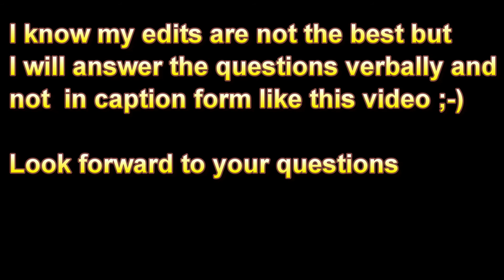questions and answers video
Now that I've hit 200 subscribers. now is your chance to ask me any questions. ;-)